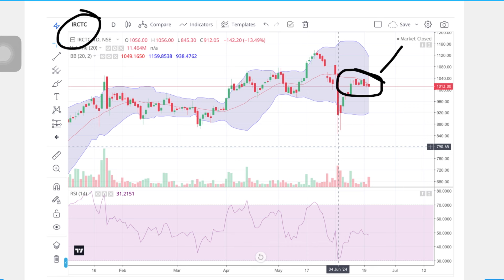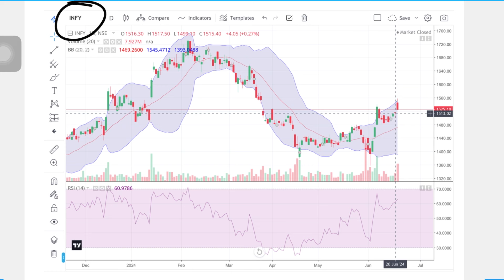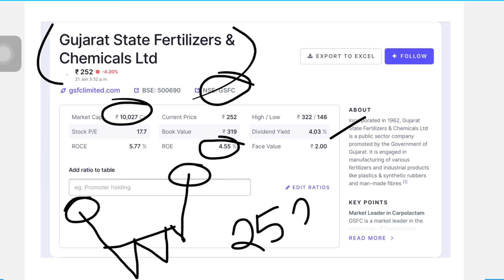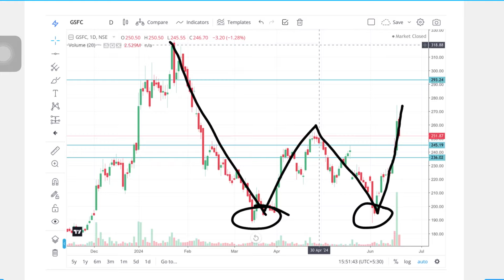Best Small Cap Stock | Latest Share Market Recommendation Stock | Best Swing Trading Stock Buy Now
share market | stock market | Finance market | Online Earning